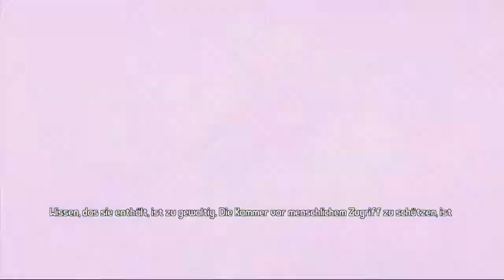BORDERLANDS THE PRE-SEQUEL [German] #40 CLAPTRAP [ALIENSCHÄNDER] Let´s Play Borderlands TPS